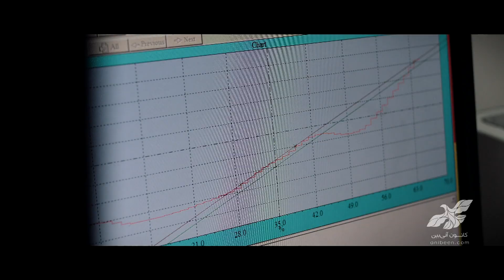This is me. Steel.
This is me. Steel. | Hamiran Brand Film
  ◽️Production Agency: Anibeen Advertising Agency
  ◽Client: Hamiran Steel Company
  ◽️Director:  @HessamBakhtiarzadeh
  ◽️Director's Assistant:  Alireza Banijani

About Anibeen:
We are Anibeen, a small private group of talented and skilled people with great portfolio in Advertisement, TVC, Film production, Marketing services.
We at Anibeen are always willing to explore new opportunities and are ready to expand our capabilities by facing new and challenging projects.